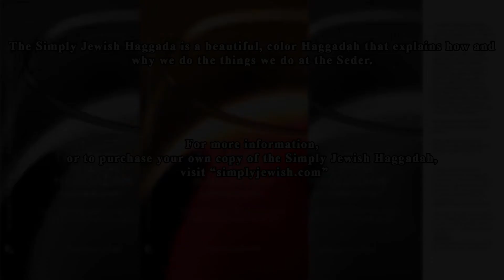Introduction to the Passover Seder and the Simply Jewish Haggadah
Do you want to make your own Seder, but are not exactly sure what to do? This video is the introduction to our series of short videos that explain the steps in the Haggadah. The videos average @3 minutes and if you watch all of them you will be well on your way towards being able to fully participate and understand the Passover Seder.
   For a better understanding of the Seder, please consider purchasing THE SIMPLY JEWISH HAGGADAH, a new Haggadah that explains what to do at the Seder, how to do it, and why we do it! THE SIMPLY JEWISH HAGGADAH, a beautiful, color Haggadah, is your guide to the Passover Seder, and it will help you and your family have a more meaningful Seder. The Simply Jewish Haggadah is so much more than just a Haggadah! Other chapters will help you prepare for the Seder; suggest how to lead a meaningful Seder; tell inspiring Passover-related stories (including three from Yaffa Eliach’s classic, Hasidic Tales from the Holocaust); provide an in-depth look at the Ten Plagues and the Exodus; and share recipes from the ward winning author Jamie Geller, at Jamie Geller.com.

  Reuven Epstein's first book, SIMPLY JEWISH, AN ILLUSTRATED, GET-TO-THE-POINT GUIDE TO JUDAISM, introduced thousands of readers to Jewish rites, rituals and customs.